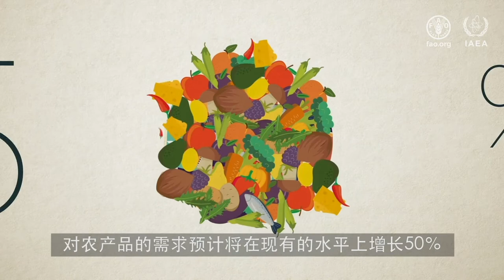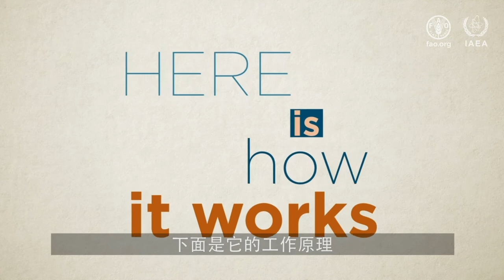宇宙射线中子传感器(CRNS):宇宙射线在土壤湿度监测中的应用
这个动画视频介绍了如何利用宇宙射线来监测土壤湿度，以提升农业用水的管理水平。宇宙射线中子传感器技术（CRNS）可实现对数十公顷的土壤湿度进行监测，从而填补点式土壤湿度传感器（小规模信息采集技术）与遥感卫星（大规模数据采集技术）之间的差距。比较点式土壤湿度传感器技术，CRNS的优势在于它不会侵扰田间活动，从而避免了对田间农业生产的干扰；与遥感卫星技术相比，这一监测手段的优势则体现在它具备监测较大水平覆盖和土壤纵深的能力，可至深达数十厘米的根部。因此，CRNS是实现气候智慧型农业的有效手段。